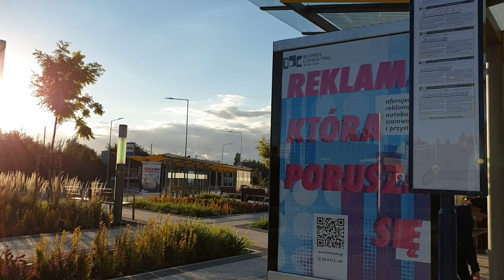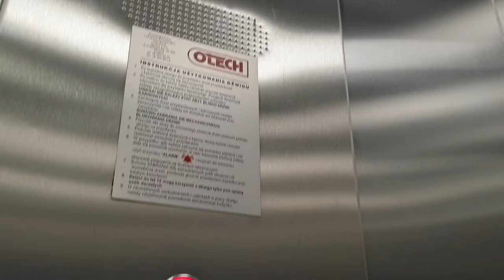Katowice ulica sądowa - Nowy dworzec Autobusowy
Centrum przesiadkowe Sądowa to inwestycja o wartości 66 mln zł, z czego 43 mln zł pochodziły z dofinansowania unijnego. Wykonawcą inwestycji jest firma Budimex z Warszawy. Od 30 września autobusy komunikacji miejskiej rozpoczęły obsługę przystanków zlokalizowanych przy centrum przesiadkowym Sądowa.

z Sądowej odjedzają darmowe autobusy komunikacji miejskiej do Dworca PKP KATOWICE

linie autobusowe które odjedzają z sądowej oraz ogólny opis poruszania się po nowym dworcu autobusowym